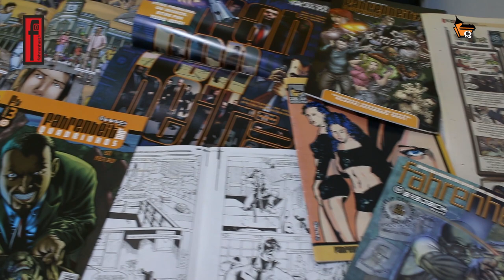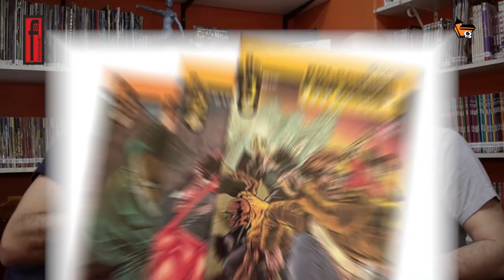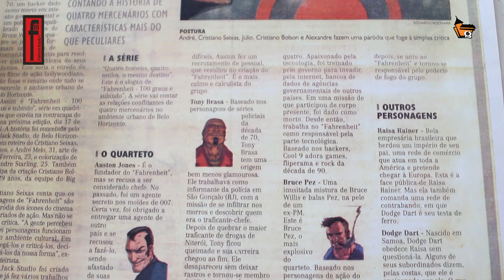BATE-PAPO COM CRISTIANO SEIXAS E RODNEY BUCHEMI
Vídeo novo no Canal, com as lendas dos quadrinhos, Cristiano Seixas e Rodney Buchemi, aqui na Casa dos Quadrinhos!

Neste bate-papo “explosivo” você vai entender como surgiu e como foi fazer o quadrinho " OS CARAS DO FAHRENHEIT ", criado por Cristiano Seixas, André Melo, Cristiano Bolson e Júlio Ferreira, Além de ter como desenhistas Rodney Buchemi, Eduardo Pansica, Lucas Libanio e Danilo Dias, grandes nomes do mercado nacional e internacional. E o que vão apresentar na Comic Con Floripa 2019.

CRISTIANO SEIXAS

RODNEY BUCHEMI